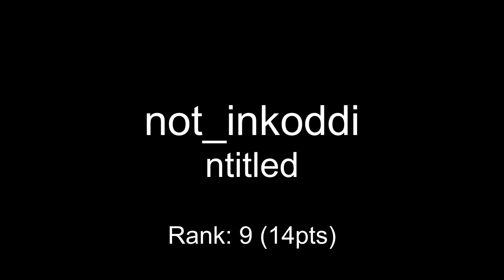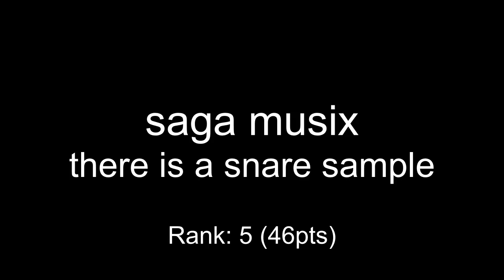One Hour Compo - August 05, 2012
mod_shrine One Hour Compo - August 05, 2012

00:00 not_inkoddi - ntitled
00:15 cap - untitled
01:01 \\ - failstation
02:08 _zebra - untitled
03:58 \ - ntitled
04:38 saga musix - there is a snare sample
06:55 dj bouche - untitled
08:29 mandrasigma - untitled
09:27 skitch - crucialdiscovery
10:39 dw - aghost